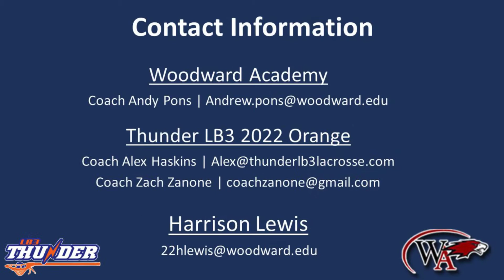Harrison Lewis 2019 Fall Lacrosse Highlights 12 6 2019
Harrison Lewis 2019 Fall Lacrosse Highlights